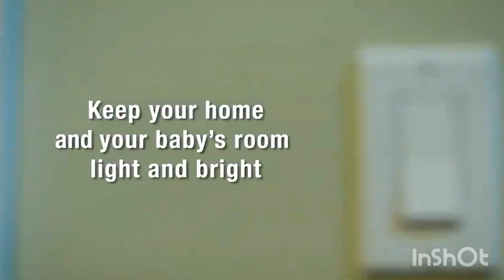How to handle newborn baby | Tips for newborn | Tips for new moms